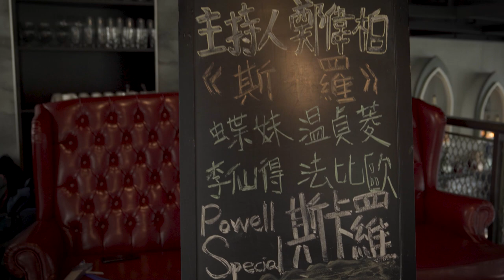《斯卡羅》吳慷仁超入戲，嚇到溫貞菱不敢靠近？法比歐看台灣歷史。｜ELLE Taiwan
影片授權：E!Studio藝鏡到底
訪談完整版：